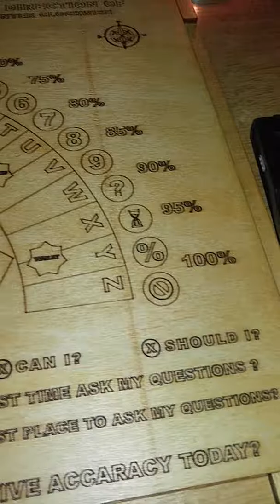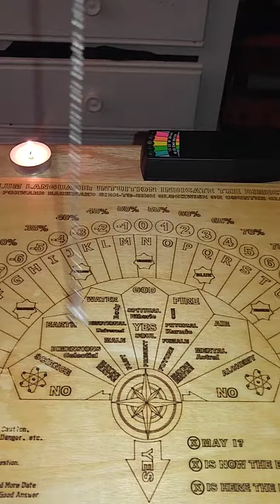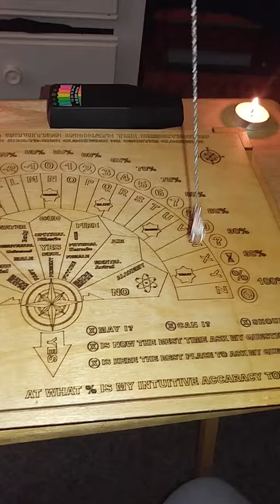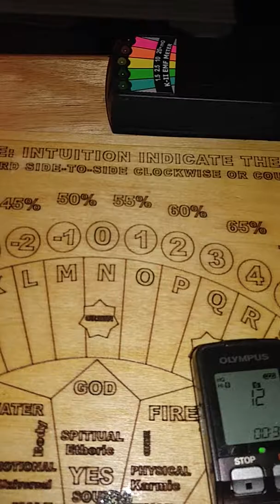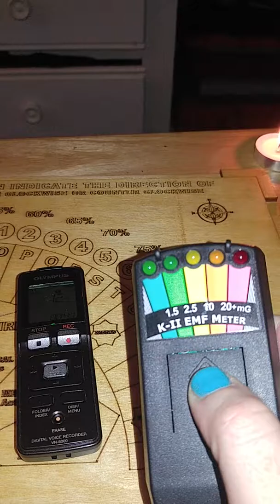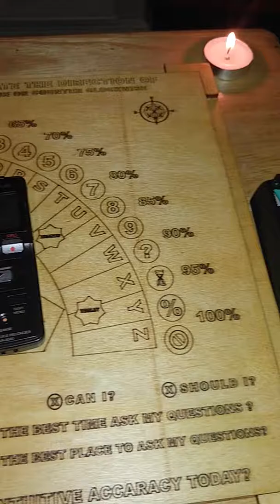Pendulum EMF K-II Session 11/26/16